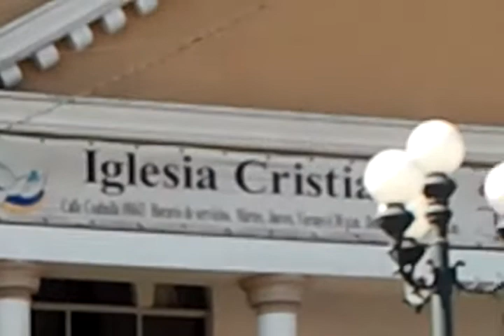El origen del exito.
Josue 1:8
Si desconosemos el origen del exito nunca podremos saber como llegar a el,